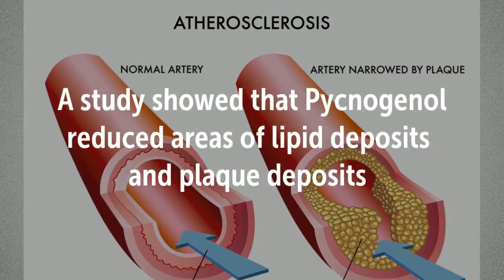Clogged Arteries? Here’s 3 Supplements That Actually Work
Recommended Supplements –
Life Extension SODzyme w/GliSODin & Wolfberry, 90 vegetarian capsules
Source Naturals S.O.D 2000 Units
Solaray S.O.D. 2000 Plus, 400 mg
Blue Bonnet Super Fruit Extra Strength Cantaloupe Melon Fruit Extract 250IU Per Serving of SOD
NutraCentials Melon SOD Nx - the body's most POWERFUL antioxidant
NOW Pycnogenol 100mg
Nature's Way Pycnogenol 50mg
Life Extension Pycnogenol French Maritime Pine Bark Extract 100 Mg
GNC Pycnogenol 100 MG
Newman's Own Organics Green Tea, 40 Count
Matcha Green Tea Powder, Organic
Life Extension Mega Green Tea Extract 98% Polyphenols

Traditionally clogged arteries have been treated with a stent to bypass the blocked artery.
Cardiovascular disease can cause many problems such as memory loss, chronic inflammation, and depression
atherosclerosis is associated with high blood levels of homocysteine, high levels of C reactive protein, high levels of insulin, high levels of iron, high levels of LDL (low density lipoprotein), high levels of triglycerides, low levels of HDL (high density lipoprotein) and low testosterone.
A healthy diet can significantly reduce the chance of a heart attack or stroke

SOD (Superoxide Dismutase) from Melon Extract
A study shown that SOD prevented lipid accumulation in the aorta and reduced fatty streak in the aorta (Sign of Atherosclerosis)
Pycnogenol
 A study showed that Pycnogenol reduced areas of lipid deposits and plaque deposits
Green Tea Polyphenols
Green Tea can decrease the amount of oxidized LDL circulating in the blood